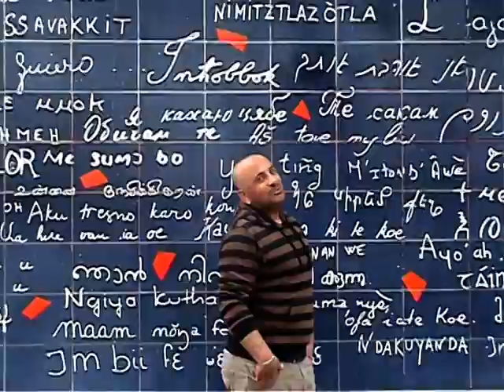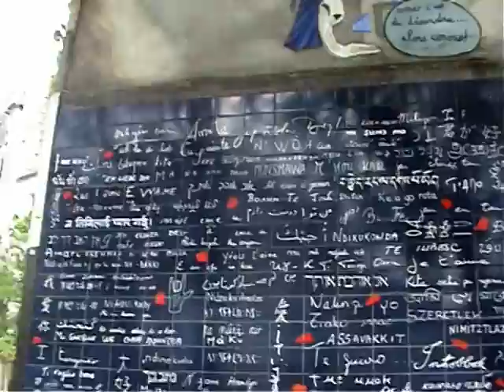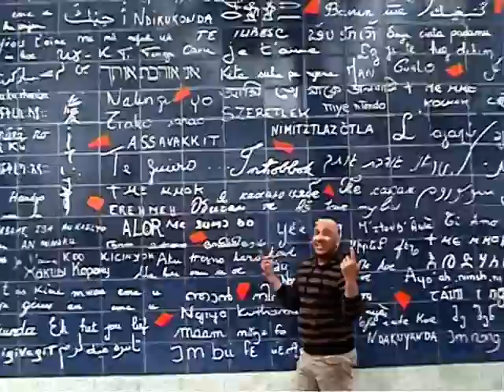que reste - t - il de nos amour? stefano bonelli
videoclip non poteva manca davanti al muro dei je t'aime a paris questa canzone degli innamorati. pensate che questo murro all'interno di un giardino tra pigalle e montmarte c'è scritta la frase ti amo il 300 lingue !!!